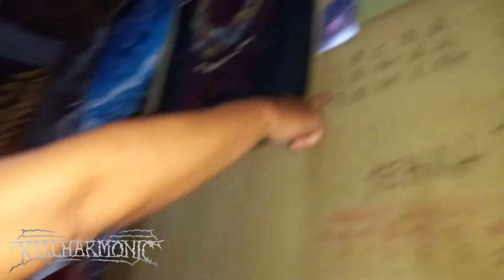KILLHARMONIC - Hymn Of The Apocalypse (Rehearsal 23 Oct 2021)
Rotus Metal Central
Soekarno-Hatta I Aster 4
Kediri 64184, East Java
Indonesia